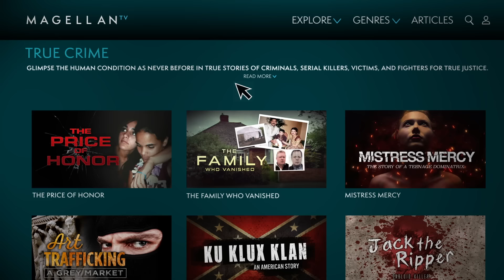The Psychopath Who FAKED Cancer, Staged Fires & Poisoned Wives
Hey guys!
We're in the UK again today! We're looking into Malcolm Webster who is basically the OG Tinder Swindler and I first came across this case when I was watching The Widower (a must watch!) and I couldn't believe I hadn't heard of this case before! So that's what we're doing, as always let me know your thoughts, theories & opinions.

PRODUCTS USED:
NAILS

BROWS
Benefit Precisely My Brow Eyebrow Pencil in Warm Deep Brown

NARS Climax Mascara in Explicit Black
Lunar Beauty Luna Lashes

FACE
Milk Makeup Hydro Grip Primer
L.A. Girl PRO.Coverage HD Foundation in Fair
Clinique Chubby Stick Sculpting in Curvy Contour
Fenty Beauty Bright Fix Eye Brightener in Golden Ivory
Milk Makeup Flex Concealer in Creme
Rare Beauty Soft Pinch Liquid Blush in Bliss
Benefit Cookie Powder Highlighter in Golden Pearl

Fenty Icon Semi-Matte Refillable Lipstick in Motha Luva